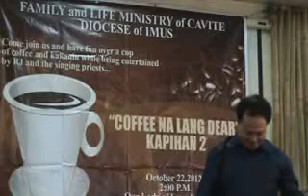FAMILY AND LIFE MINISTRY OF CAVITE (DIOCESE OF IMUS) Part 30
"COFFEE NA LANG DEAR" KAPIHAN 2